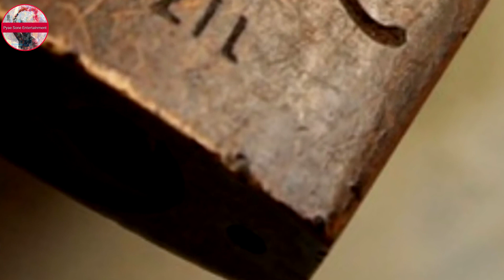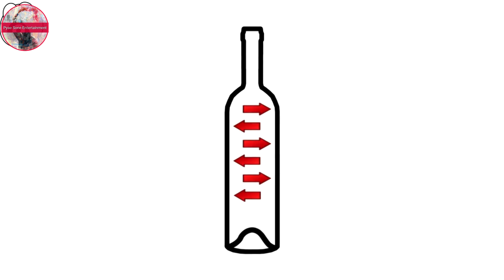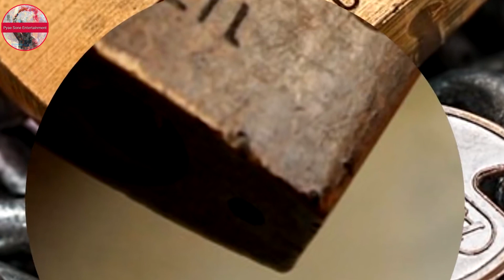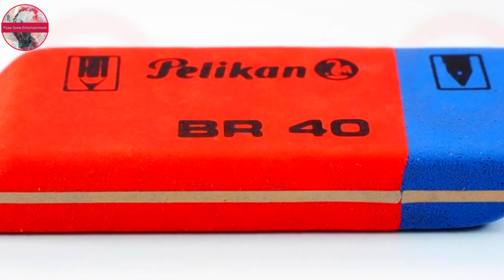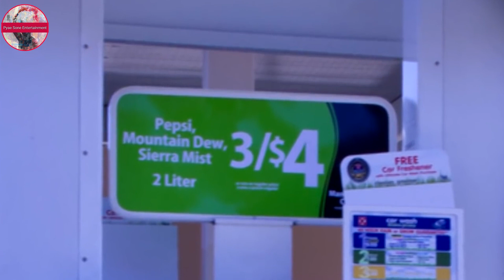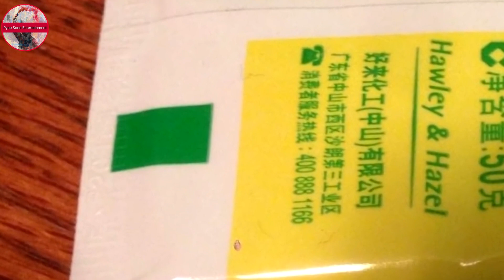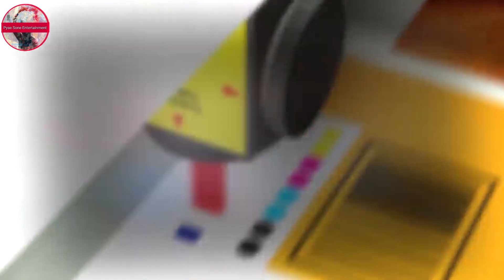သိထားသင့္တဲ ့ေနစဥ္အသံုးေဆာင္ပစၥည္းေတြရဲ ့လ်ိဳ ့၀ွက္ခ်က္မ်ား